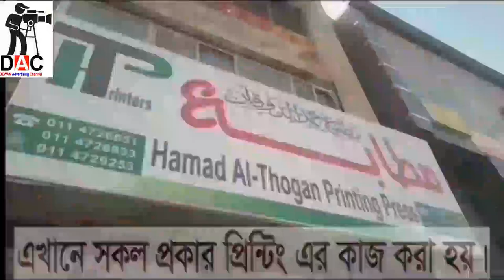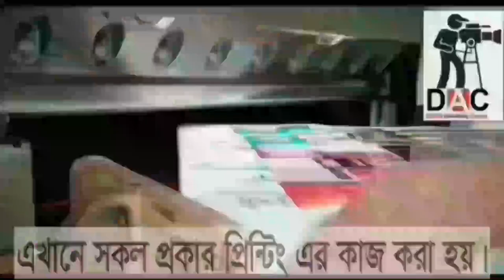আমাদের জীবনের টার্গেট কী: ঘরে ঘরে আল্লাহর জিকির চালুু রাখুন। আলোচকঃ আজমল হোসেন মাদানী।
আমাদের জীবনের টার্গেট কী: ঘরে ঘরে আল্লাহর জিকির  চালুু রাখুন।  আলোচকঃ আজমল হোসেন মাদানী।How to bet world bangla waz.How to bet world bangla Hadith.how to bet bangla islami lecture-বাংলা   BANGLADESH
বিপদের অন্তরালে লুকিয়ে থাকা চমৎকার রহস্য: বিপদ মছিবত চিন্তা পেরেশানি দৌড়ে পালাবে। আজমল হোসেন মাদানীHow to bet world bangla waz.How to bet world bangla Hadith.how to bet bangla islami lecture-বাংলা 25 views  22 Feb 2023  BANGLADESH
-How to bet world bangla waz.How to bet world bangla Hadith.how to bet bangla islami lecture-বাংলা 10 views  22 Feb 2023  BANGLADESH
Islamic TVইসলাম- ই একমাত্র শান্তির পথST media20পিস ওয়াজ বাংলাBogura Salafi Media বগুড়া সালাফী মিডিয়াইসলাম আলোকিত পথAhmadullahQuraner Bin Mishal OfficialNTV NewsEkattor TVSOMOY TVChannel 24 Rtv NewsChannels TelevisionYoutube Tips And Tricks SD Islamic houseBDBD IT TouchIslamic Lecture & Jalsha 2Shaikh Motiur Shaikh Motiur Rahman OfficialRahman Officiallslam indabaQB Tvইসলামের পথে..Mahi Islamic MediaMahi Islamic Mediaআল ফাতাহ টিভি